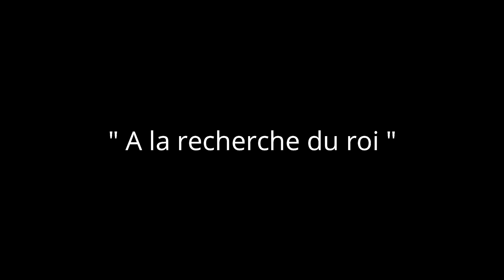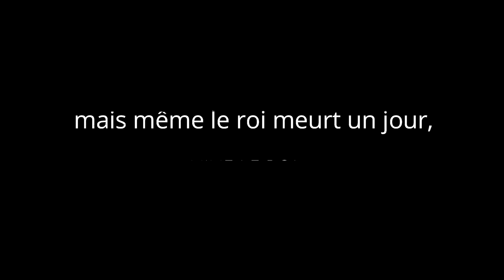" Un Cerf rusa typique et un vieux ravalant ''...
Ici et dans un même film, vous y verrez un cochon marron local mauricien au trophée énorme pour son poids, un cerf rusa typique unique et un autre vieux ravalant. Toutes ces scènes de chasse furent filmées durant des approches incroyables a couper le souffle. Le terrain n'est pas si facile et ce n'est pas Cyril qui dira le contraire.
L'Ile Maurice est une destination incroyable développé depuis 2003 par Lionel Berthault. Passionnés d'approche vous aurez ici une vidéo unique ...